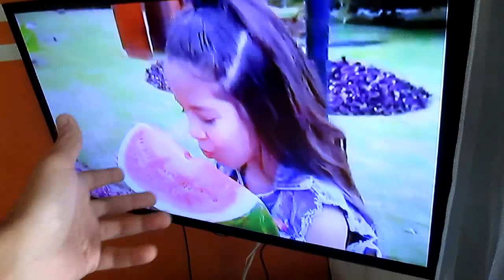vlog 18 - Não parei o dia todo :o